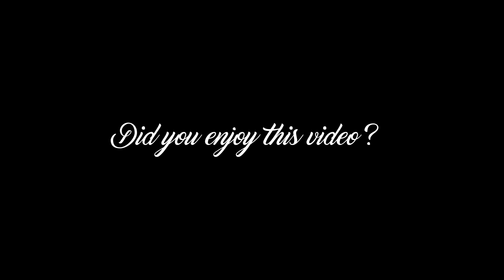Black Ops 3 Multiplayer Glitches - Best Glitches On Exodus (Wallbreaches & High Ledges)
If you're signed into a youtube account and would like to help me out by leaving a like that would be greatly appreciated :)

First off i would like to say thank you for checking out todays upload if you haven't already be sure to subscribe as you will know when i upload my next video and be sure to check out the channels i recommended as they have great content! have a great day :)